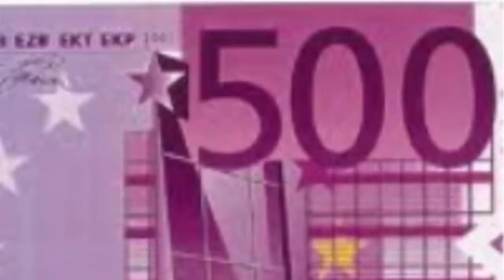This is how a kaleidoscope project looks like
I made it myself from the ipad app and its very easy :)